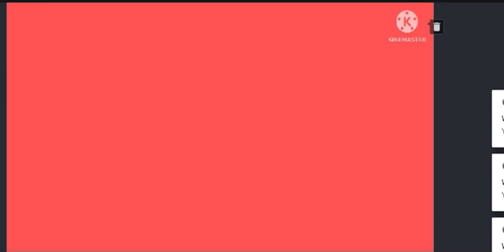its a me mario